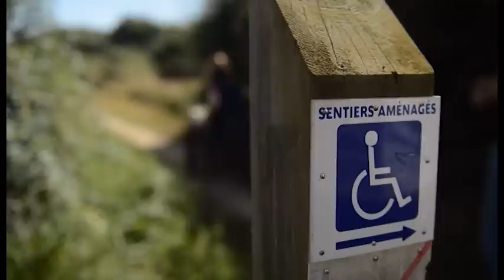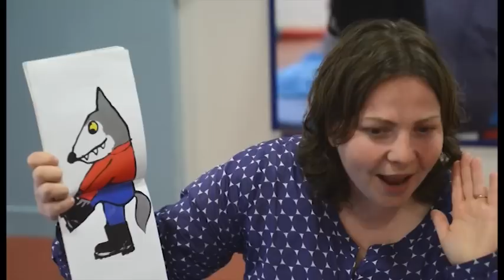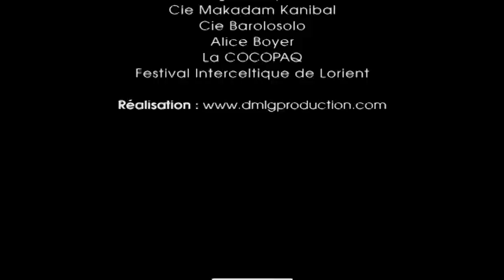AU PAYS DES RIAS - MOELAN SUR MER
Le Domaine de Beg Porz vous accueille dans le Finistère Sud. Village vacances à la mer pour des vacances tout compris pension, animations, hébergement, restauration, ...